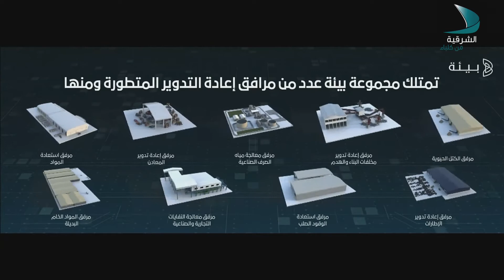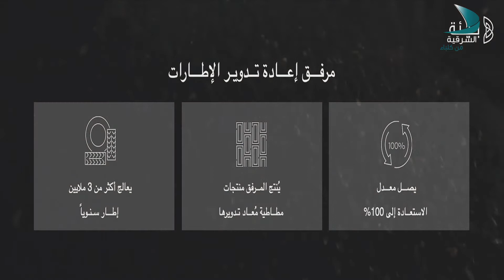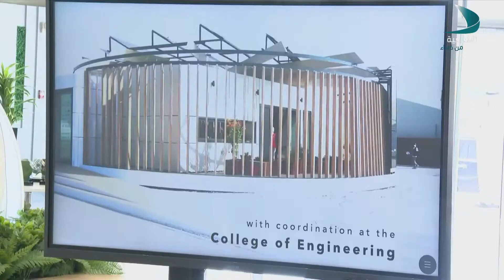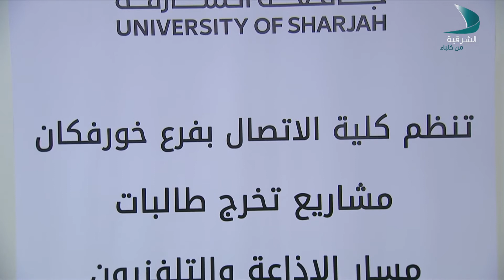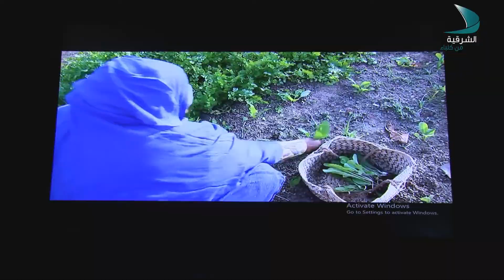حديث المساء | راشد حسن الرئيسي _ متطوع ومحاضر في تطوير الذات